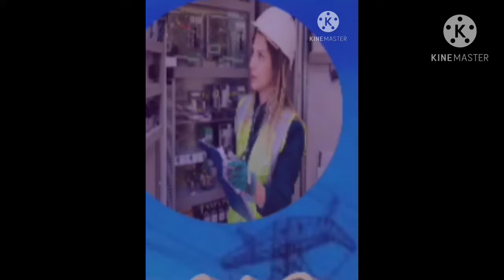OLED light | working of serial light | decoration | MINKALAM | DIWALI SPL VIDEO | electrical tamil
What is an OLED?
OLED (Organic Light Emitting Diodes) is a flat light emitting technology, made by placing a series of organic thin films between two conductors. When electrical current is applied, a bright light is emitted. OLEDs are emissive displays that do not require a backlight and so are thinner and more efficient than LCD displays (which do require a white backlight).OLED displays are not just thin and efficient - they provide the best image quality ever and they can also be made transparent, flexible, foldable and even rollable and stretchable in the future. OLEDs represent the future of display technology!
OLED vs LCD
An OLED display have the following advantages over an LCD display:
Improved image quality - better contrast, higher brightness, fuller viewing angle, a wider color range and much faster refresh rates.
Lower power consumption.
Simpler design that enables ultra-thin, flexible, foldable and transparent displays
Better durability - OLEDs are very durable and can operate in a broader temperature range
The future - flexible and transparent OLED displays
As we said, OLEDs can be used to create flexible and transparent displays. This is pretty exciting as it opens up a whole world of possibilities:
Curved OLED displays, placed on non-flat surfaces
Wearable OLEDs
Foldable OLEDs and rollable OLEDs which can be used to create new mobile devices
Transparent OLEDs embedded in windows or car windshdields
How do OLEDs work?
An OLED is made by placing a series of organic thin films between two conductors. When electrical current is applied, a bright light is emitted. Click here for a more detailed view of the OLED technology.
So what's organic about OLEDs?
OLEDs are organic because they are made from carbon and hydrogen. There's no connection to organic food or farming - although OLEDs are very efficient and do not contain any bad metals - so it's a real green technology.
Where can I find an OLED display today?
OLEDs are used today in mobile phones, digital cameras, VR headsets, tablets, laptops and TVs. In 2018, over 500 million AMOLED screens were produced - mostly to satisfy demand from mobile phones vendors. The leading AMOLED producer is Samsung Display, and most premium phones today adopt rigid and flexible OLED displays. Apple for example is using a flexible AMOLED in its 2018 iPhone XS - a 5.8" 1125x2436 OLED panel made by SDC, the same display as the iPhone X AMOLED. The iPhone XS Max sports a larger 6.5" 1242x2688 flexible AMOLED. Display experts say that the iPhone XS Max Display is the world's best smartphone display.
OLEDs are used in mobile devices today because they are thin, efficient, flexible and bright. OLEDs carry a price premium over LCDs, but companies are using these displays more and more as performance increases and prices decrease. Here's our list of products and gadgets with an OLED display. If you are looking to adopt an OLED display in your own device, our OLED Marketplace is the world's most comprehensive OLED display catalog.
OLED disadvantages
OLEDs aren't perfect. First of all, it costs more to produce an OLED than it does to produce an LCD - although this should hopefully change in the future, as OLEDs has a potential to be even cheaper than LCDs because of their simple design (some believe that future OLEDs will be printed using simple ink-jet processes).
OLEDs have limited lifetime (like any display, really), that was quite a problem a few years ago. But there has been constant progress, and today this is almost a non-issue. Today OLEDs last long enough to be used in mobile devices and TVs. OLEDs can also be problematic in direct sunlight, because of their emmissive nature. But companies are working to make it better, and newer AMOLEDs (such as Samsung's Super AMOLED and Super AMOLED Plus and Nokia's CBD displays) are quite good in that respect - some even consider them superior to LCDs.
OLED white lighting
OLEDs can be used to create excellent light source. OLEDs offer diffuse area lighting and can be flexible, efficient, light, thin, transparent, color-tunable and more. OLEDs will probably be used in completely new lighting designs.